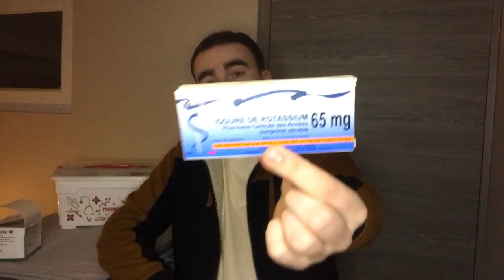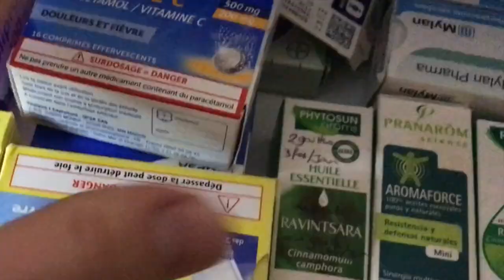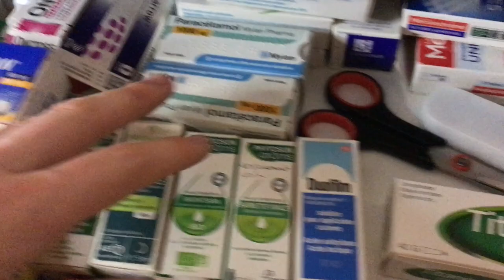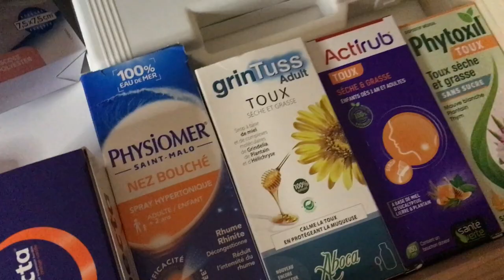Réserve Pharmacie Perso (V1)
Salut, j'espère que la video te plaira.

Si tu veut acheter de l'iodure ou d'autres médicaments clique sur le liens